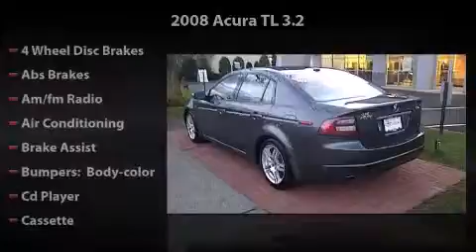2008 Acura TL 3.2